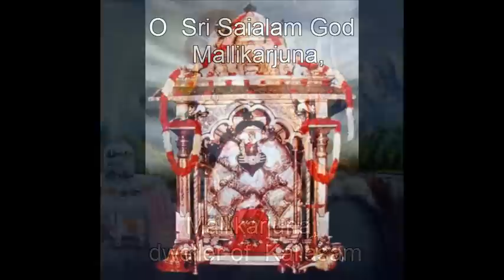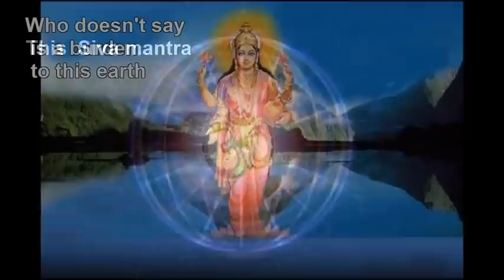Lord Shiva's-Sreesaila naadha Mallikarjuna-Telugu devotional song on Sreesailam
Singer:Latharani Santhanam
Telugu devotional album on Sreesailam